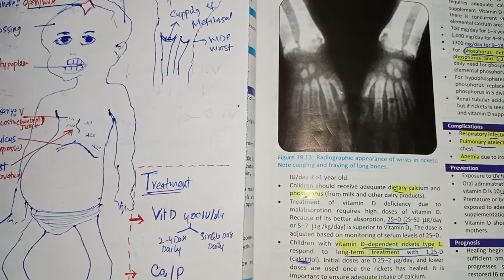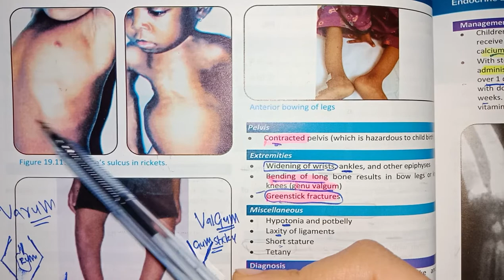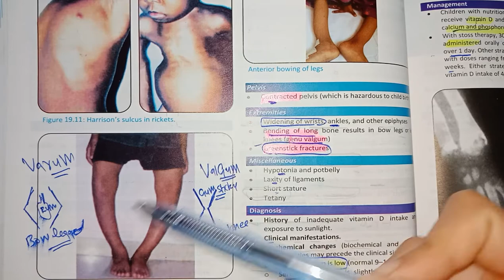RICKETS peads Endocrinology